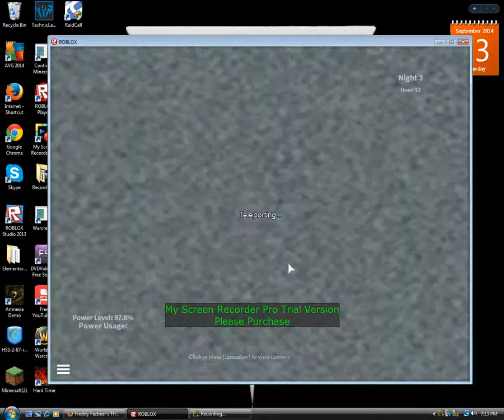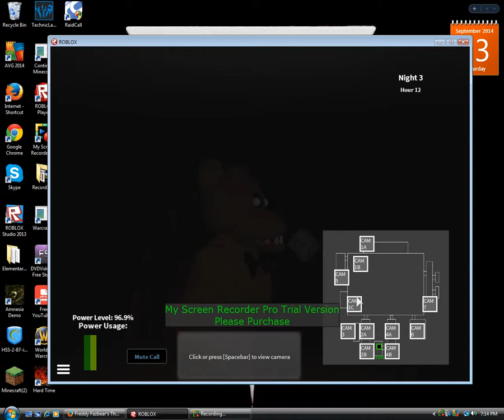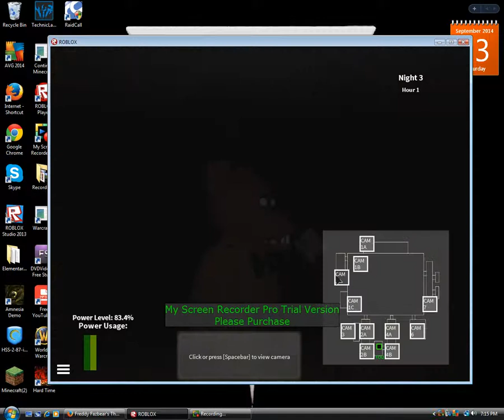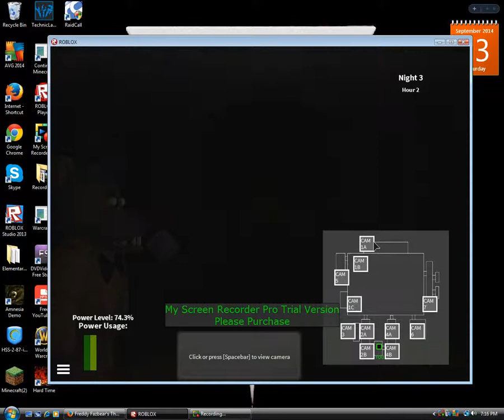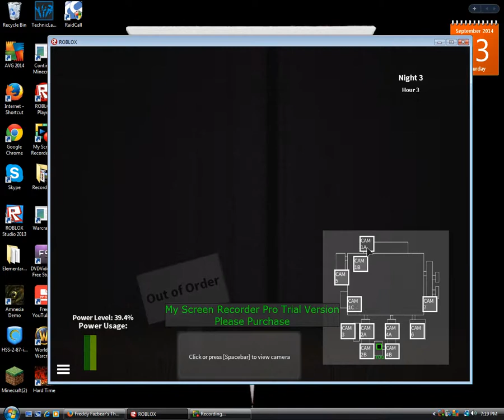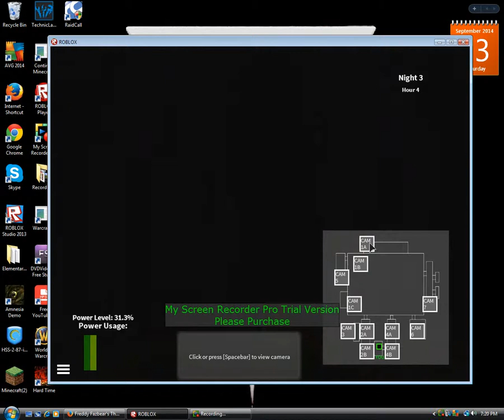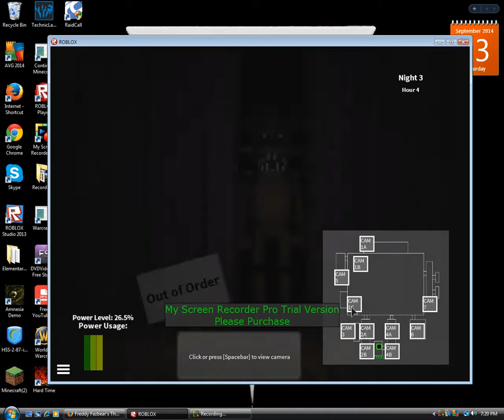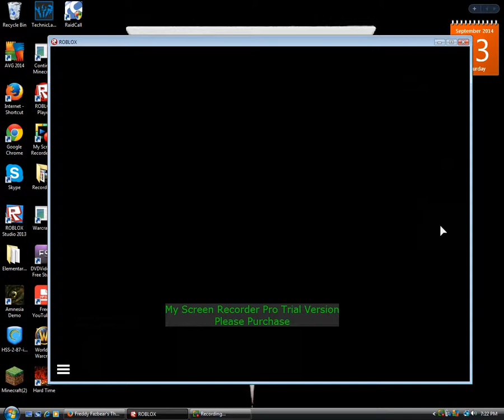5 Nights at Freddy's Roblox Edition FINISHED!!!!!!!!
I finished 5 Night's at Freddy's (Roblox Edition)!
It went up to Night 3...